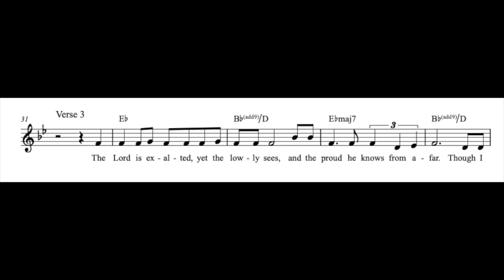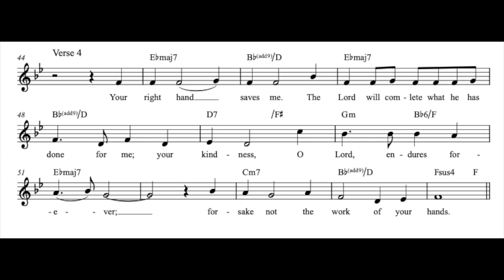RESPONSORIAL PSALM: 17th Sunday in Ordinary Time I Psalm 138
Cantor: Leo Lanuza